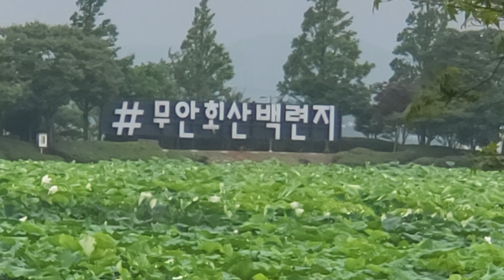명원이 예쁜내마누라 무안회산백련지